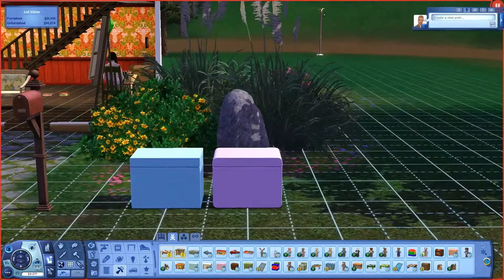Let's Play The Sims 3 Generations - Part 8 - Looking For A Friend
Welcome to my Let's Play of The Sims 3 Generations. It also helps out my channel a lot.

HEY im on Twitter! Why not follow me?

Add me on The Sims 3 Here!!!